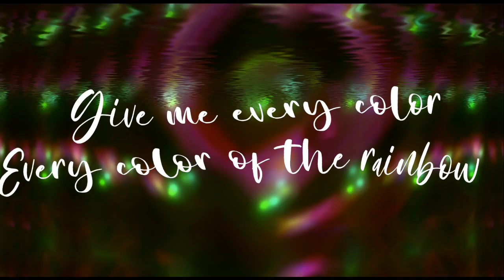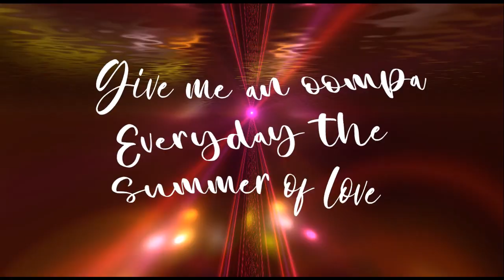Gigi Rowe - Lollipops (Lyric Video)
Artist: Gigi Rowe
Song: Lollipops
Single: Lollipops
Year: 2021

Lyrics:

I want ‘em I like, like, like, like, like lollipops

Verse 1
Give me every color
Every color of the rainbow
I crave the sugar
You are my sugar rush
How ‘bout some candy?
I like your candy crush
Spending time at the boardwalk, baby
In you go, it’s like winning the lottery
I’m just your neon princess
With my crown that’s made of

I want ‘em

Verse 2
You taste like butter
Dripping like butterscotch
Give me an Oompa
Every day the summer of love
Kissing you baby
Let's count them dollar bills
In the pocket, of your jacket, that I stole from you
Riding the Ferris wheel
Bright lights, bright lights
All poppin’ like, like

I want ‘em